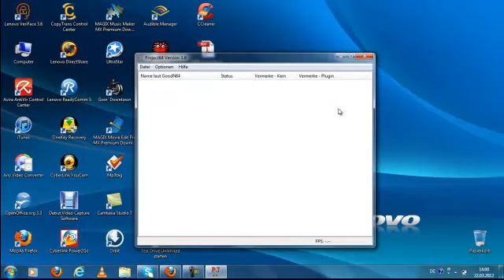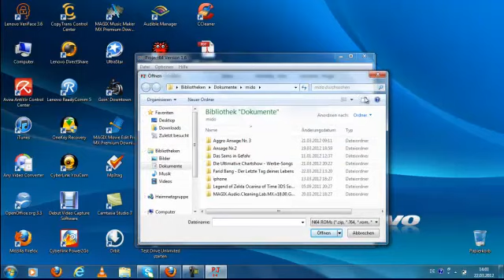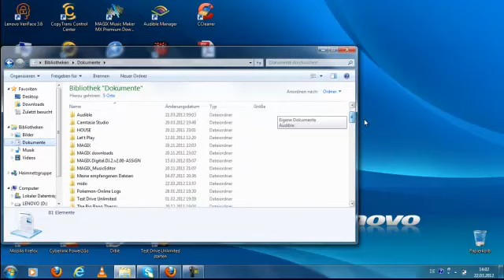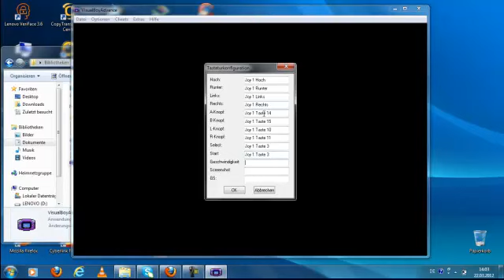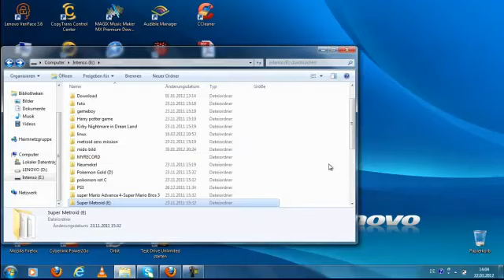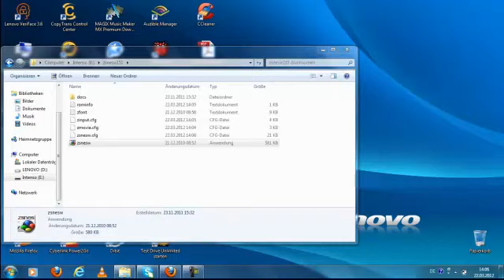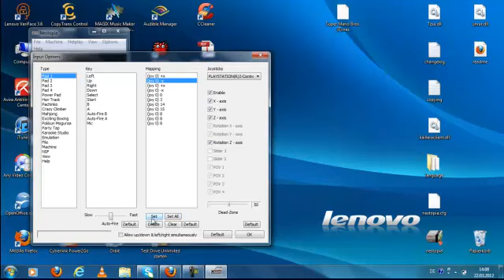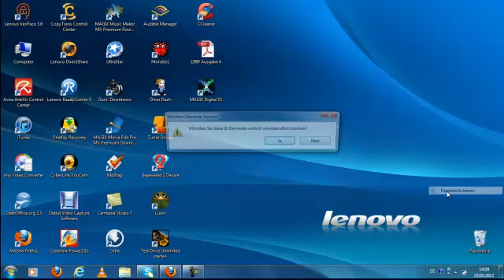Wie man einen Controller anschließt und bei Emulatoren einstellt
in diesen video zeige ich euch wie man ein Controler anschlißen und
bei Emulatoren Einstellt